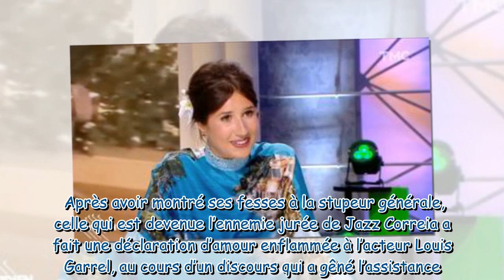Tous en cuisine la tenue de Marie s’infiltre indigne les internautes